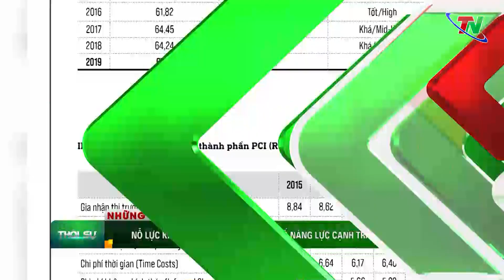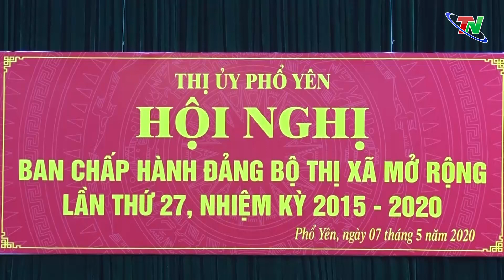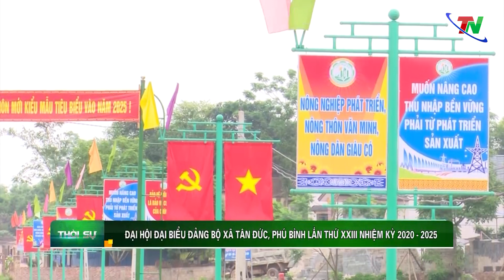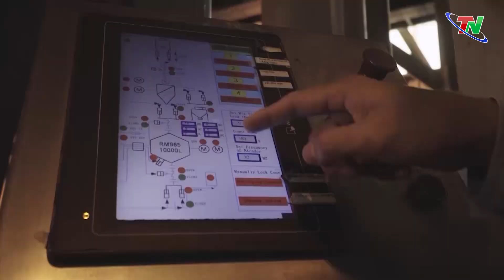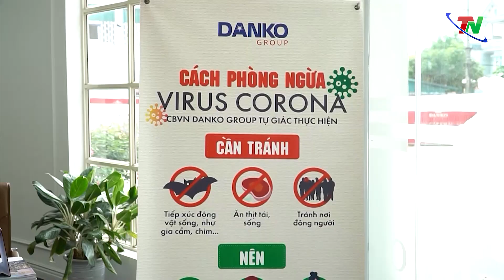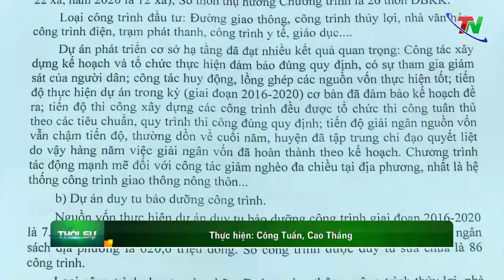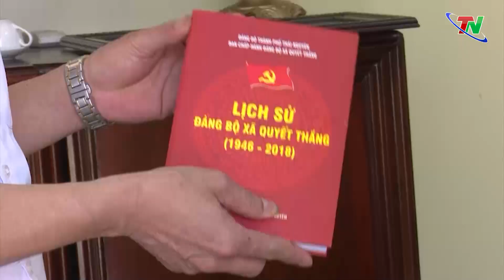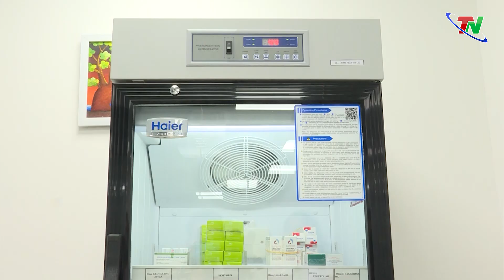Thời sự Thái Nguyên ngày 7/5/2020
Kênh tin tức online của Đài Phát thanh - Truyền hình Thái Nguyên - TNTV
© Bản quyền thuộc về Đài Phát thanh - Truyền hình Thái Nguyên - TNTV